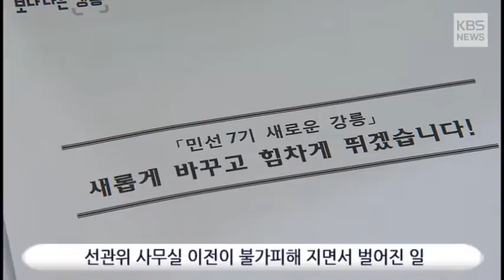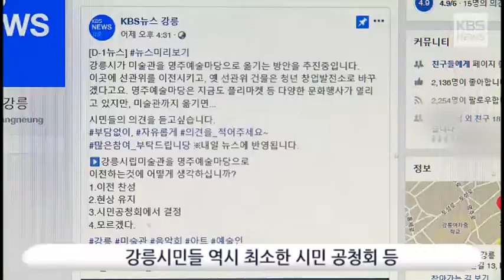[강릉미술관 일방적 이전추진..미술계 반발]